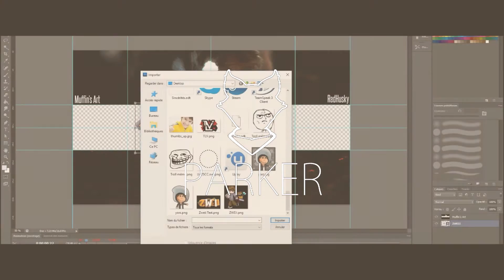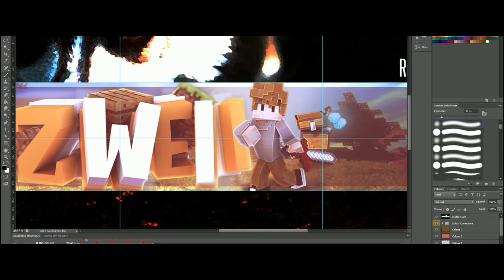[PARKER] Speed Art : Zweii Banner | GAGNANT DU CONCOURS TWITTER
You want some art from me ?

Vous voulez de l'art de ma part ?